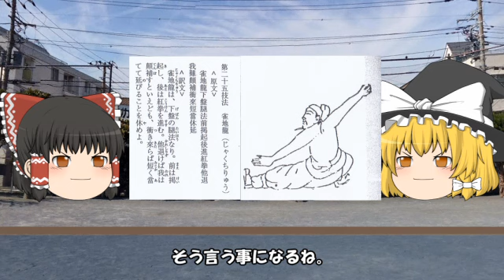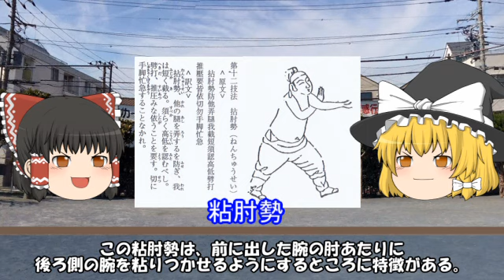現代散打競技にも生かされている相手を傷つけず制圧する方法、そのルーツは500年前の幻の技にあった(｀･ω･´)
AquesTalk2ライセンスID
AQTK2WINUSR19122029

こちらのちゃんねるもよろしくお願いします(^▽^)/